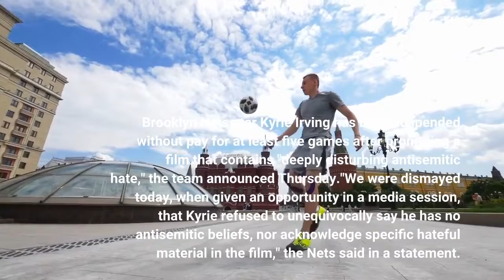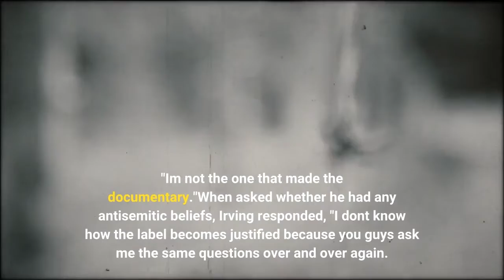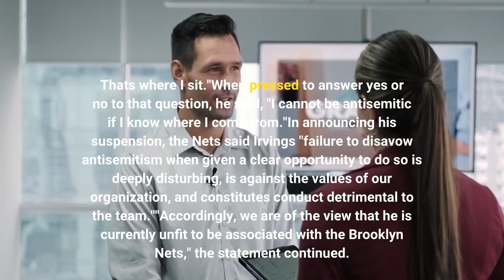Brooklyn Nets suspend Kyrie Irving for failing to 'disavow antisemitism'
The All-Star point guard is suspended for at least five games without pay. Brooklyn Nets star Kyrie Irving has been suspended without pay for at least five games after promoting a film that contains "deeply disturbing antisemitic hate," the team announced Thursday."We were dismayed today, when given an opportunity in a media session, that Kyrie refused to unequivocally say he has no antisemitic beliefs, nor acknowledge specific hateful material in the film," the Nets said in a statement. "This was not the first time he had the opportunity -- but failed -- to clarify."The decision comes a week after Irving tweeted a link to the 2018 movie "Hebrews to Negroes: Wake Up Black America" on Amazon Prime Video. The synopsis states that the film, based on a 2015 book of the same name, "uncovers the true identity of the Children of Israel." Several Jewish rights organizations, including the American Jewish Congress and the Anti-Defamation League, have denounced the film as antisemitic. Kyrie Irving #11 of the Brooklyn Nets looks on during a break in the action during the first quarter of the game in New York, Oct. 31, 2022. Dustin Satloff/Getty ImagesThe Nets said it has spent the last several days working with Irving to "help him understand the harm and danger of his words and actions, which began with him publicizing a film containing deeply disturbing antisemitic hate."Speaking with reporters earlier Thursday, Irving, who has since deleted his original tweet, said he takes responsibility for posting about the film."I didn't mean to cause any harm," Irving said. "I'm not the one that made the documentary."When asked whether he had any antisemitic beliefs, Irving responded, "I don't know how the label becomes justified because you guys ask me the same questions over and over again. But this is not going to turn into a spin-around cycle -- questions upon questions."He continued, "I told you guys how I felt. I respect all walks of life and embrace all walks of life. That's where I sit."When pressed to answer yes or no to that question, he said, "I cannot be antisemitic if I know where I come from."In announcing his suspension, the Nets said Irving's "failure to disavow antisemitism when given a clear opportunity to do so is deeply disturbing, is against the values of our organization, and constitutes conduct detrimental to the team.""Accordingly, we are of the view that he is currently unfit to be associated with the Brooklyn Nets," the statement continued. "We have decided that Kyrie will serve a suspension without pay until he satisfies a series of objective remedial measures that address the harmful impact of his conduct and the suspension period served is no less than five games."Jonathan Greenblatt, CEO of the Anti-Defamation League, also pushed back against Irving's latest comments."The answer to the question 'Do you have any antisemitic beliefs” is always 'NO' without equivocation," Greenblatt said on Twitter.